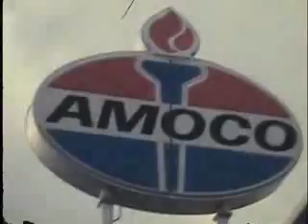Green Day+NRDC Moving America Beyond Oil